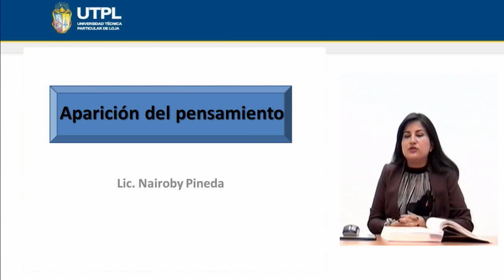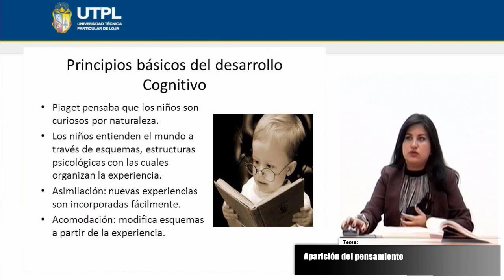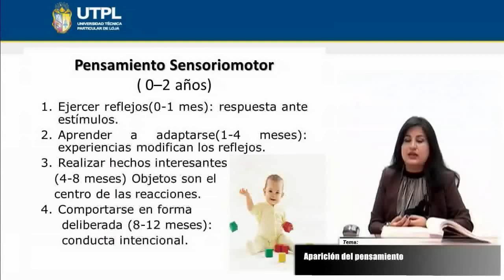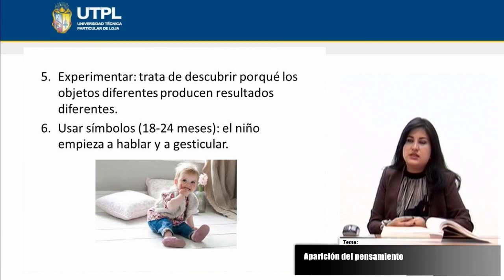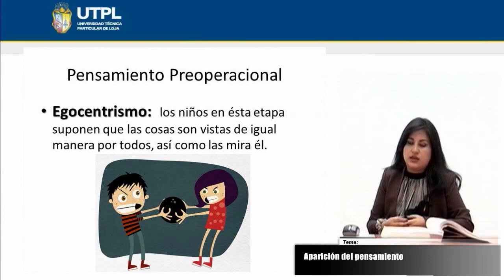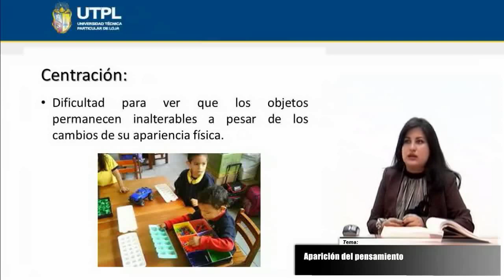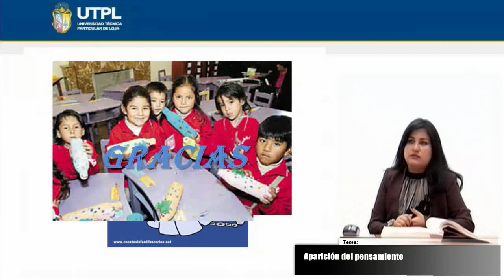UTPL APARICIÓN DEL PENSAMIENTO [(PSICOLOGÍA)(PSICOLOGÍA DEL DESARROLLO I)]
Psicología
Psicología del Desarrollo I
Tema: Aparición del pensamiento
Ponente: Lic. Nairoby Pineda